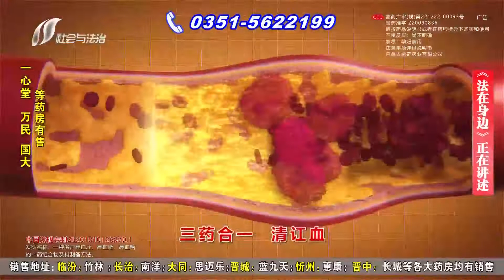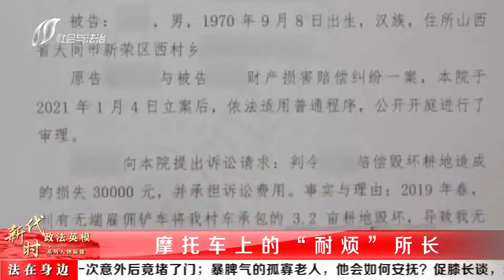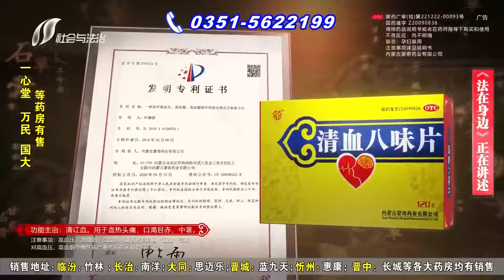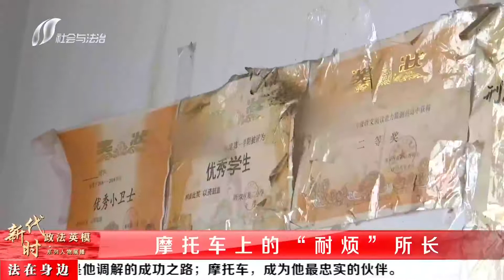法在身边 20211205：摩托车上的“耐烦”所长